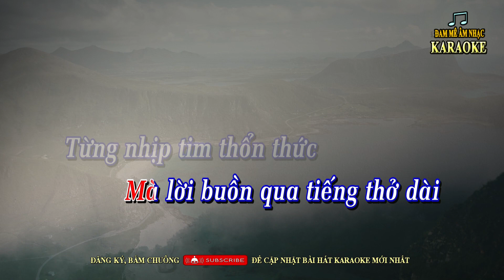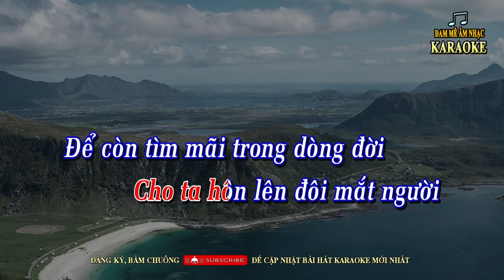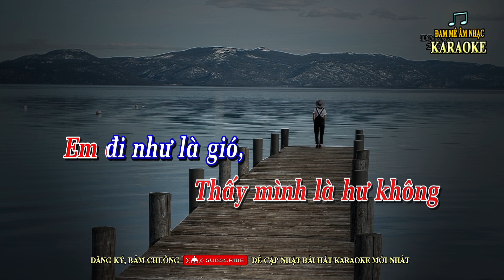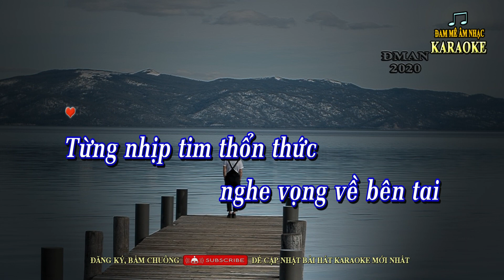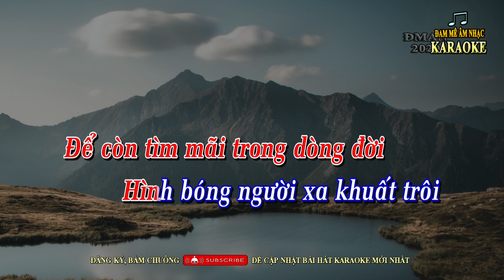Karaoke BÊN EM NGÀY CUỐI - Diệu Hương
BÊN EM NGÀY CUỐI - Tác Giả: NS Diệu Hương, karaoke tone nữ F#m, Beat guitar Vĩnh Thiện.